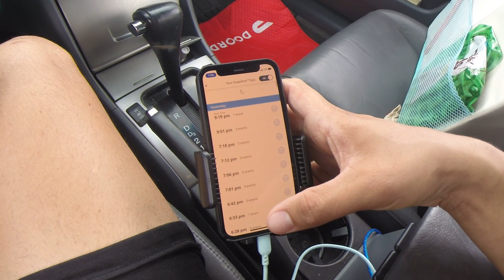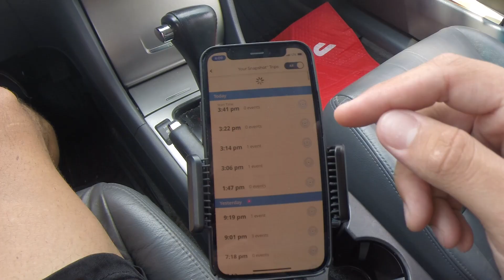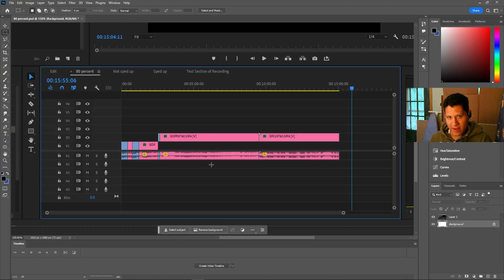Progressive Snapshot Is WRONG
Progressive Snapshot is unintentionally counting phone calls on speaker phone as phone usage even though you are not touch-interacting with your phone

Progressive's Explanation of Pone Use: "Here's examples of when phone use is counted while the vehicle is in motion at a speed of 4mph or greater: Touch texting and phone calls with or without Bluetooth and your phone is in hand. App use which involves screen interaction such as sliding and swiping when the phone isn't mounted. Any phone or app use when the screen is lit while unlocked, for app use when not calling. Any manual interaction with the phone and using the phone for navigation while phone is mounted but had to interact with the phone screen for 30 seconds to change or review the destination. Only 30 seconds of active interaction is counted as phone use. If any of these occurred while you're driving, you may see it caused incident on your Snapshot readings."

Progressive's Statement about Phone Use for this Exact Situation: "Any manual interaction with the phone and using the phone for navigation while phone is mounted but had to interact with the phone screen for 30 seconds to change or review the destination, may see it caused incident on your Snapshot readings. Only 30 seconds of active interaction is counted as phone use."